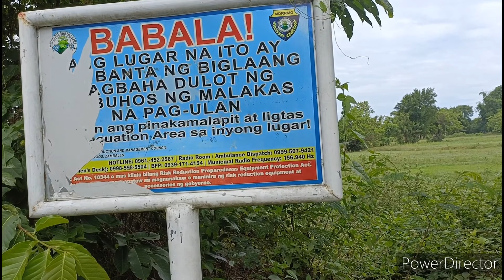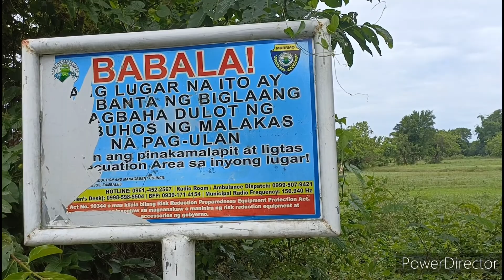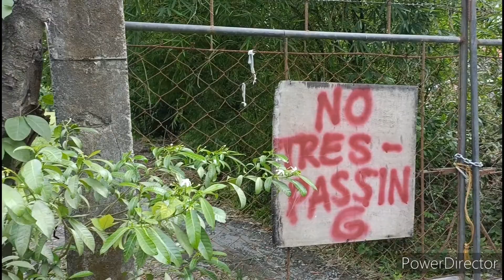I visit the Garbage Disposal Area in the Philippines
Located in Castillejos Zambales Philippines